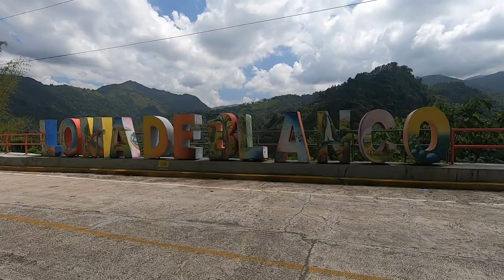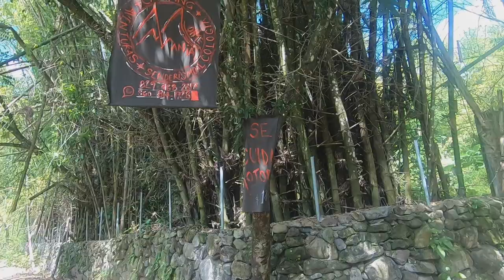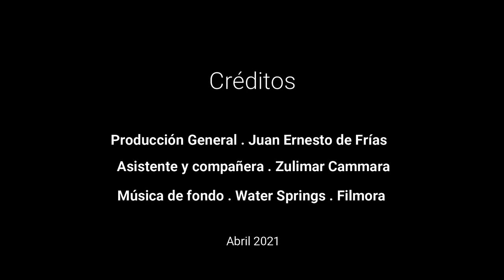Destinos en Bonao ... english CC - DO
Algunos destinos turísticos en Bonao.  Aquí la naturaleza está alegre.
Busca la localización en el primer comentario.